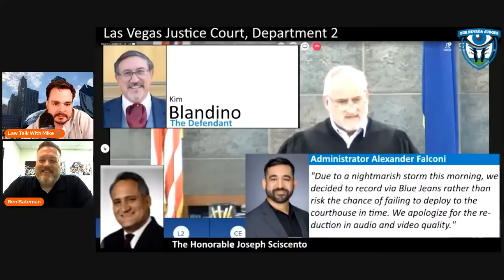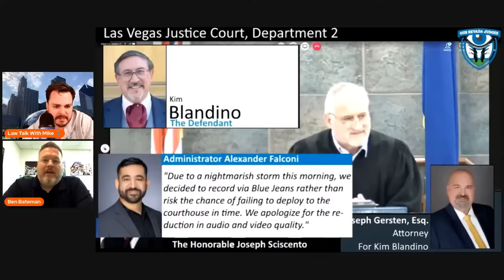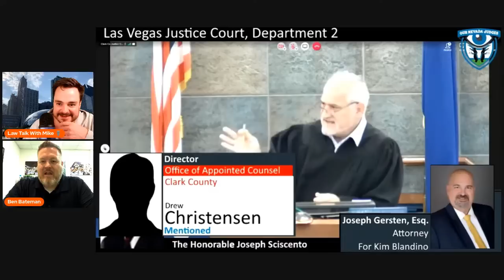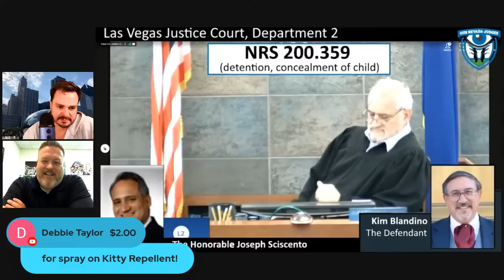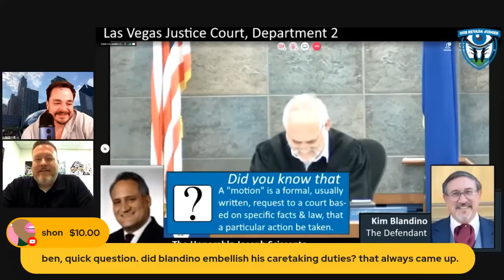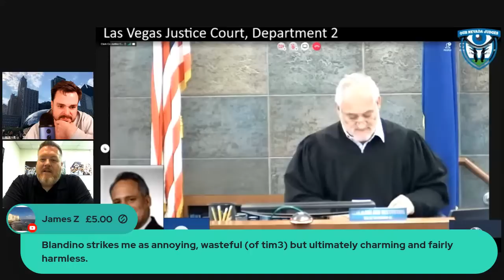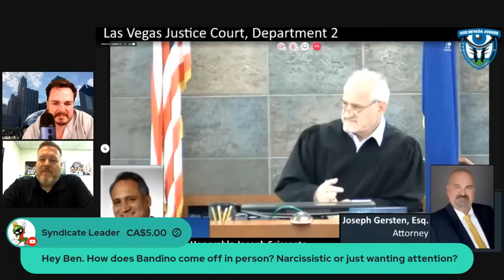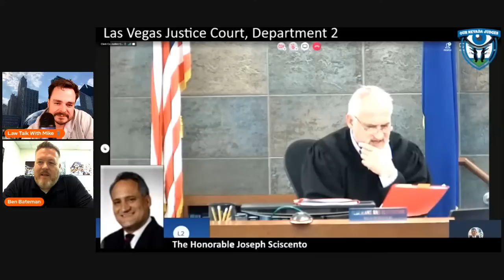Wild Court Moments #174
Blandino back in court!
Ben Batemen joins me to help sort this mess out.

Special thanks to @Our Nevada Judges

New Camera
The new microphone! (Blue Yeti)

 @Our Nevada Judges
 @Keeping It Criminal

intro
Song: Xenogenesis
Artist: TheFatRat